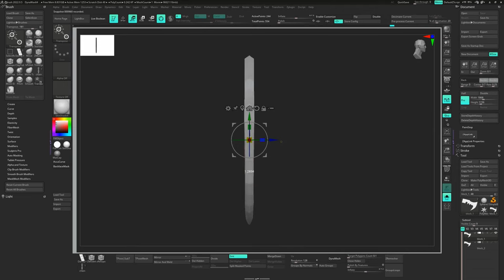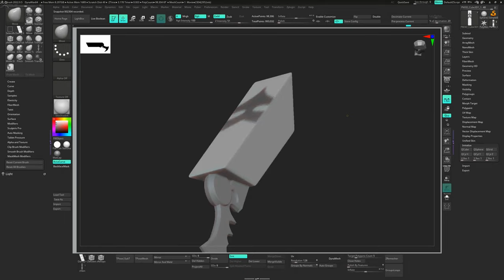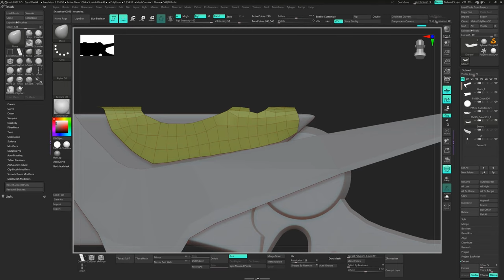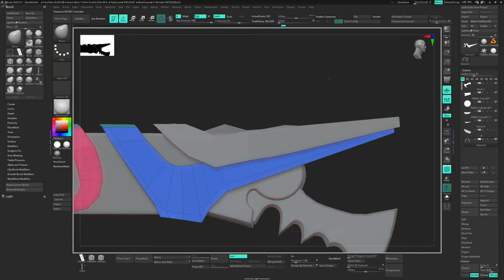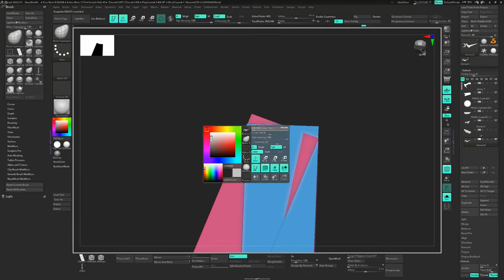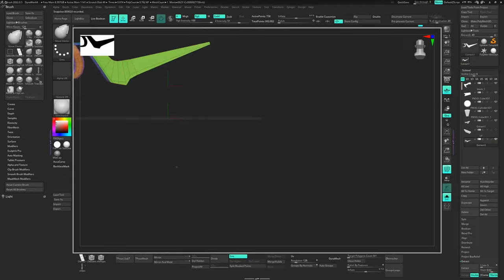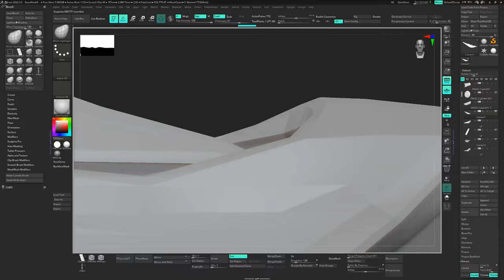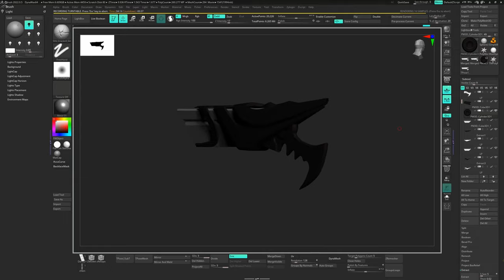zBrush Lucian gun modeling